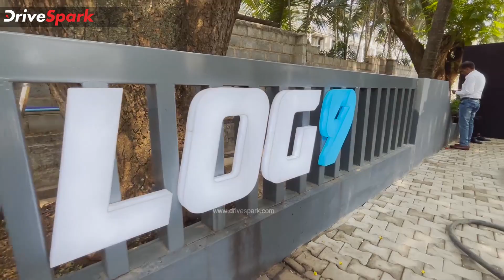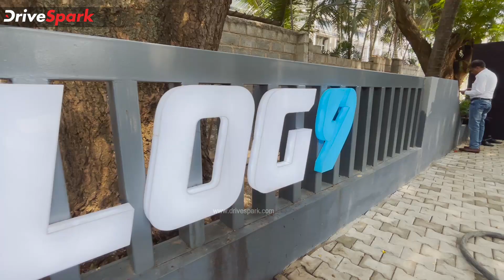Log9 Materials | India's First Cell Manufacturing Facility | LTO & LFP Battery Production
Log9 Materials launched India's first cell manufacturing facility in Bangalore. The cell will be offered in LFP and LTO chemical composition. Production is scheduled to start from September 2022. Watch the video to know more.